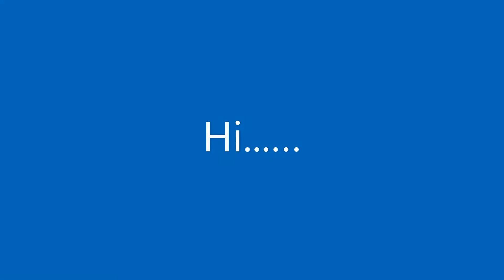Networking Interview questions ||introduction 1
i am started to making Networking related interview question and  jobs updates